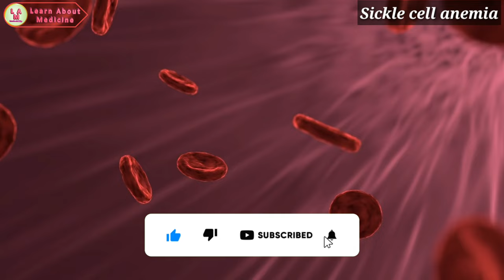Sickle cell anemia | Sickle cell anemia in hindi | Sickle cell anaemia